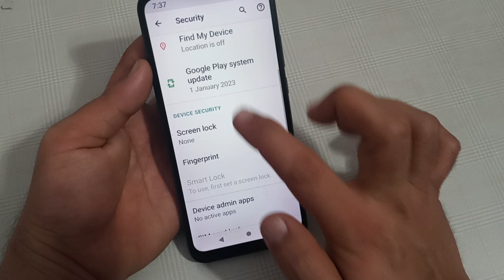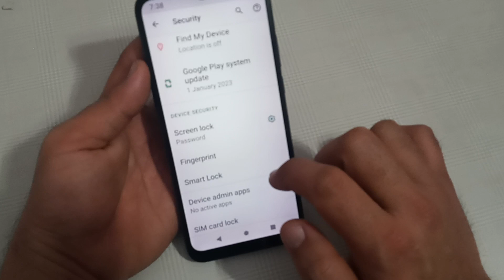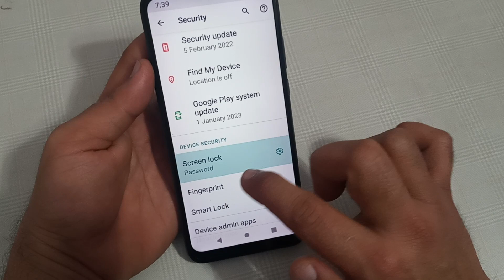Moto edge 30 fusion mein password lock set Karen, how to set password lock in Moto mobile